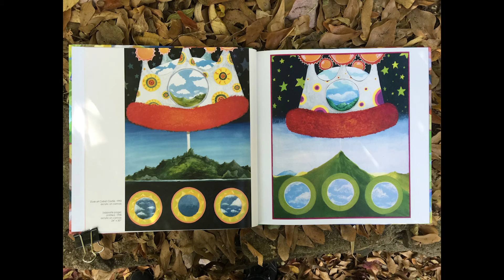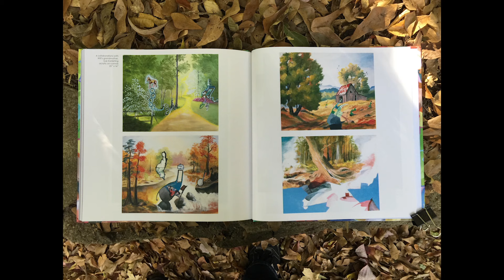New art book! W. Cullen Hart - Collected Works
The Elephant 6 Recording Co. Press is proud to present W. Cullen Hart - Collected Works. 160 full color pages featuring Hart's most iconic paintings, drawings and collages spanning over 20 years in a glossy hardcover book. Over 200 pieces of art are documented here, some never previously published.

William Cullen Hart is a founding member of the Elephant 6 Collective and the musical groups the Olivia Tremor Control and Circulatory System. Not only an accomplished musician, he is also well known as the visual artist responsible for many of the Collective's album covers.